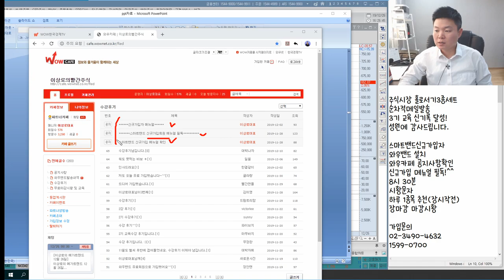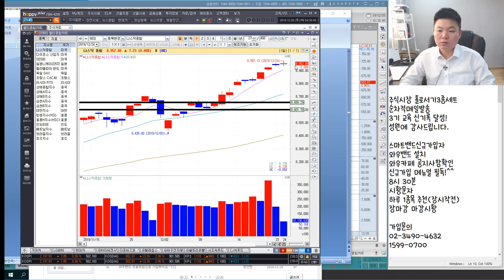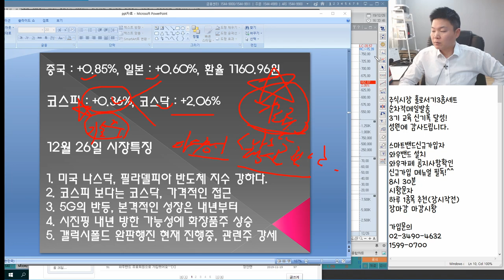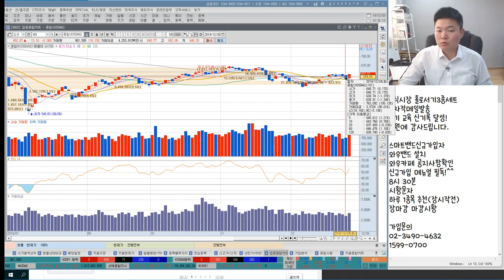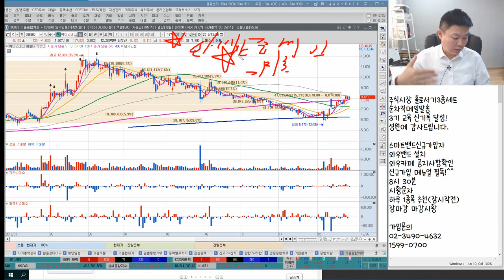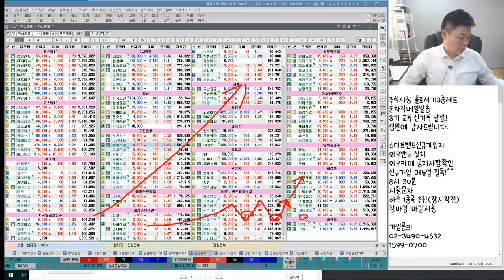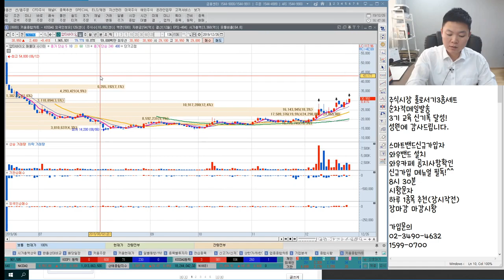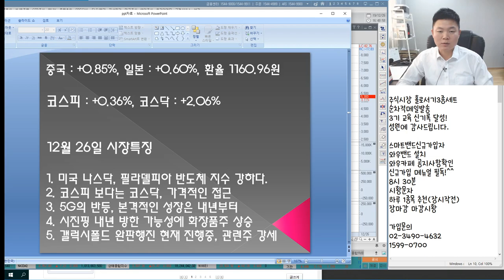케이엠더블유,오이솔루션,에이스테크 5G관련주 기다려라 4차산업혁명, 갤럭시폴드 완판 아이씨디,코리아써키트 수혜주는? 언론에 나오지않는 특별한 마감시황&관심종목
2016년 서울경제TV 6개월 누적수익률 330% 경제방송 최초 달성 이상로전문가
2018년 MTN, 머니투데이방송 6개월간(4.30~10.1) 수익률 140%를 돌파한 실력검증 이상로전문가

12월 26일 장마감후 꼭 알아야할 주식 마감시황과 내일장 관심주 5선 지금 확인하세요~

1. 미국 나스닥, 필라델피아 반도체 지수 강하다.
2. 코스피 보다는 코스닥, 가격적인 접근
3. 5G의 반등, 본격적인 성장은 내년부터
4. 시진핑 내년 방한 가능성에 화장품주 상승
5. 갤럭시폴드 완판행진 현재 진행중, 관련주 강세
6. 내일장관심주 공개